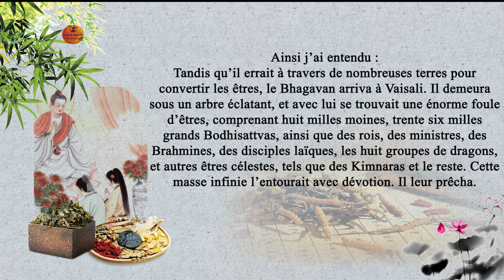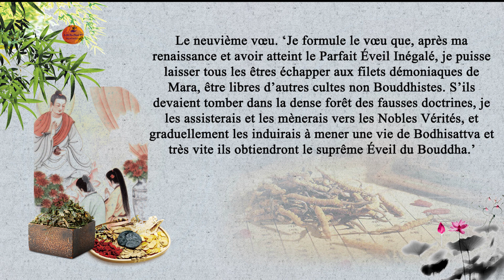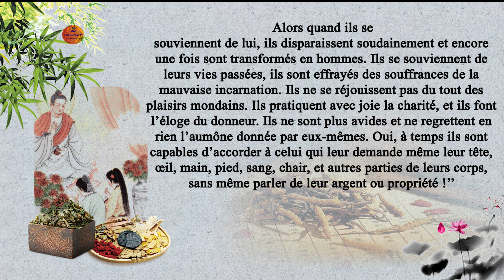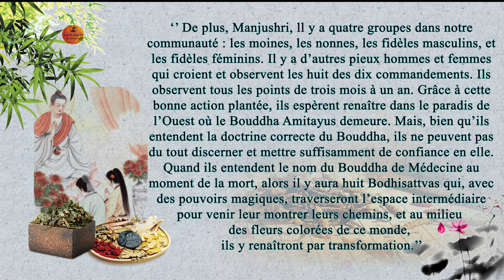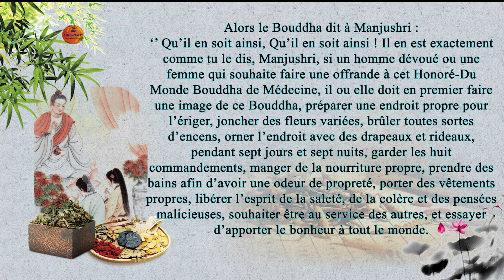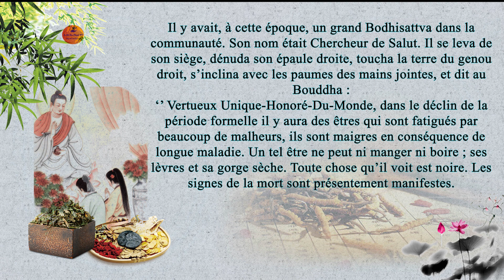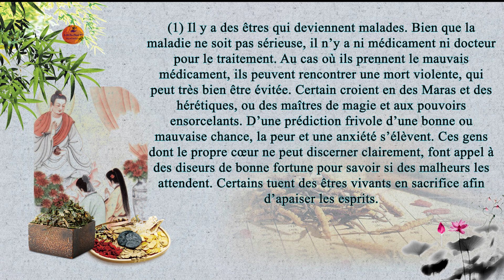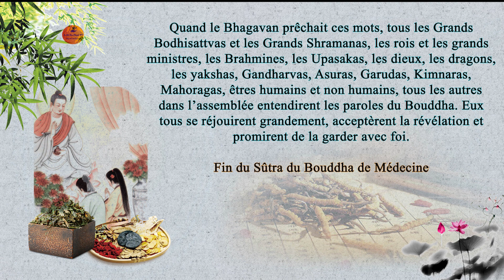Sutra du Bouddha de Medecine- Kinh Dược Sư tiếng pháp